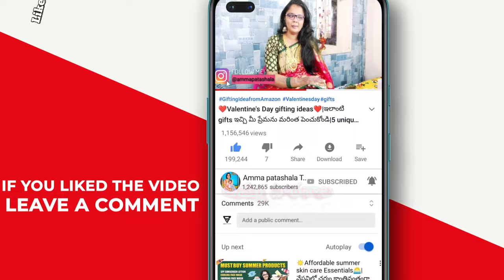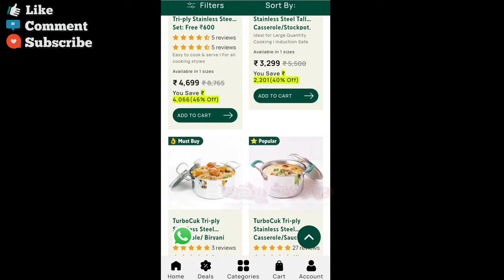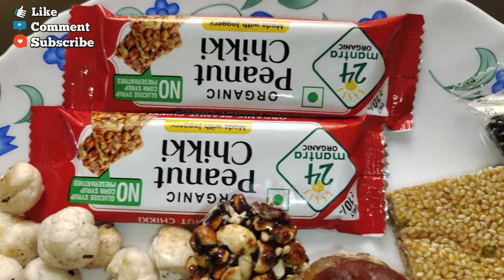🥧ఇవి కడుపునిండా తింటూనే బరువు తగ్గొచ్చు💪|From Breakfast to Dinner My Healthy Weight Loss Diet Plan🍲🍳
➡️𝑪𝑨𝑺𝑻𝒓𝒐𝒏𝒈 𝑪𝒂𝒔𝒕 𝑰𝒓𝒐𝒏 𝑪𝒐𝒐𝒌𝒘𝒂𝒓𝒆 𝑺𝒆𝒕:𝑭𝒓𝒆𝒆 ₹400 𝑻𝒂𝒅𝒌𝒂 𝑷𝒂𝒏+𝑻𝒂𝒘𝒂+𝑲𝒂𝒅𝒂𝒊+𝑭𝒓𝒚𝒑𝒂𝒏,𝑲𝒊𝒕𝒄𝒉𝒆𝒏 𝒔𝒆𝒕 𝒇𝒐𝒓 𝑯𝒐𝒎𝒆, 𝑷𝒓𝒆-𝒔𝒆𝒂𝒔𝒐𝒏𝒆𝒅,100% 𝑷𝒖𝒓𝒆,𝑰𝒏𝒅𝒖𝒄𝒕𝒊𝒐𝒏

➡️ 𝑻𝒓𝒊-𝑺𝒕𝒆𝒆𝒍 𝑷𝒓𝒆𝒎𝒊𝒖𝒎 𝑺𝒕𝒂𝒊𝒏𝒍𝒆𝒔𝒔 𝑺𝒕𝒆𝒆𝒍 𝑰𝒅𝒍𝒊/ 𝑫𝒉𝒐𝒌𝒍𝒂/ 𝑴𝒐𝒎𝒐 𝑴𝒂𝒌𝒆𝒓/ 𝑴𝒖𝒍𝒕𝒊 𝑷𝒐𝒕/ 𝑽𝒆𝒈 𝑺𝒕𝒆𝒂𝒎𝒊𝒏𝒈 𝑺𝒆𝒕

➡️ 𝑻𝒓𝒊-𝑺𝒕𝒆𝒆𝒍 𝑷𝒓𝒆𝒎𝒊𝒖𝒎 𝑺𝒕𝒂𝒊𝒏𝒍𝒆𝒔𝒔 𝑺𝒕𝒆𝒆𝒍 𝑪𝒐𝒐𝒌𝒘𝒂𝒓𝒆 𝑲𝒊𝒕𝒄𝒉𝒆𝒏 𝑺𝒆𝒕 𝒇𝒐𝒓 𝑯𝒐𝒎𝒆: 𝑭𝒓𝒆𝒆 ₹110 𝑺𝒑𝒂𝒕𝒖𝒍𝒂 + 𝑲𝒂𝒅𝒂𝒊 𝒘𝒊𝒕𝒉 𝑺𝒕𝒆𝒆𝒍 𝒍𝒊𝒅 + 𝑭𝒓𝒚 𝑷𝒂𝒏/𝑺𝒌𝒊𝒍𝒍𝒆𝒕, 𝑩𝒍𝒖𝒆

➡️𝑻𝒖𝒓𝒃𝒐𝑪𝒖𝒌 𝑻𝒓𝒊-𝒑𝒍𝒚 𝑺𝒕𝒂𝒊𝒏𝒍𝒆𝒔𝒔 𝑺𝒕𝒆𝒆𝒍 𝑪𝒂𝒔𝒔𝒆𝒓𝒐𝒍𝒆/ 𝑩𝒊𝒓𝒚𝒂𝒏𝒊 𝑪𝒐𝒐𝒌𝒊𝒏𝒈 𝑷𝒐𝒕/ 𝑺𝒕𝒐𝒄𝒌𝒑𝒐𝒕/𝑫𝒖𝒕𝒄𝒉 𝑶𝒗𝒆𝒏,𝑮𝒍𝒂𝒔𝒔 𝑳𝒊𝒅,𝑷𝒓𝒆𝒎𝒊𝒖𝒎 3 𝑳𝒂𝒚𝒆𝒓 𝑩𝒐𝒅𝒚,𝑰𝒏𝒅𝒖𝒄𝒕𝒊𝒐𝒏, 𝑵𝒐𝒏-𝒔𝒕𝒊𝒄𝒌,4𝑳

If you want to buy baby toys,mother related ,pregnancy related pro,duct,s kitchen related items, beauty ,clothes, baby clothes,women latest tops once visit my

Amazon Store👇🌷💐🌹